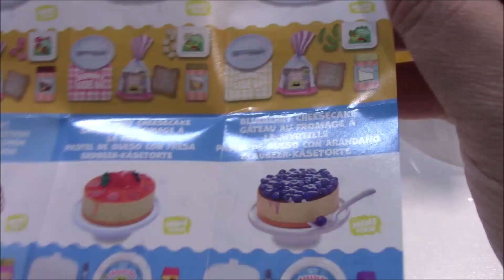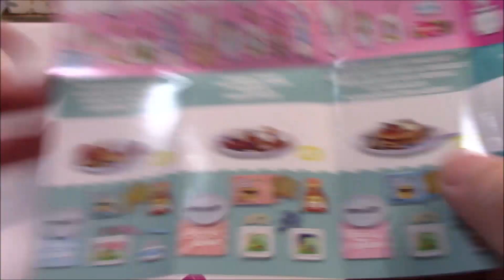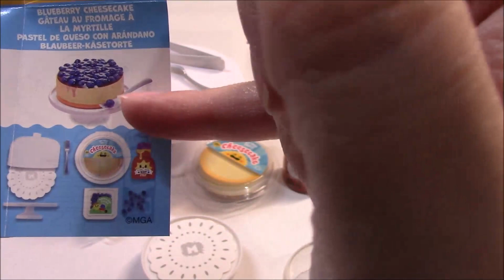Miniverse Make It Mini Food Diner Serie 1 - I love it!!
Ciao Ragazzi

Un Bacione